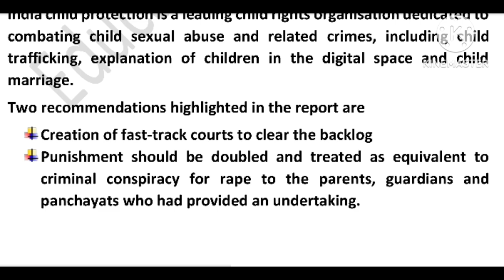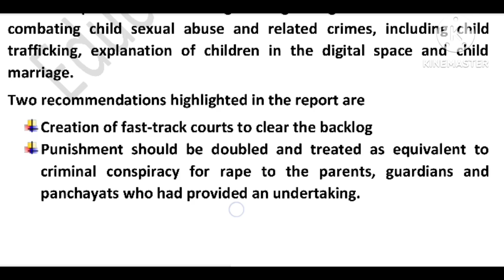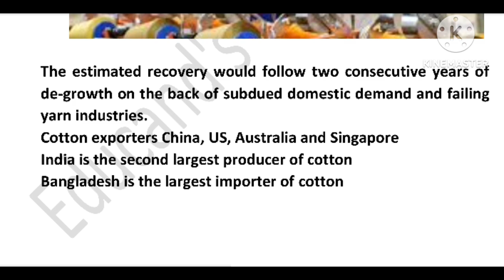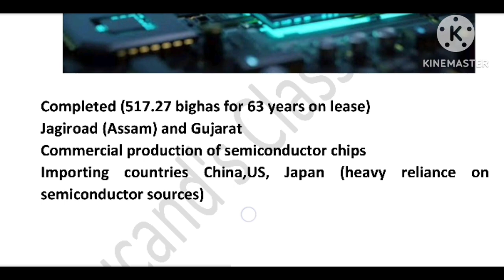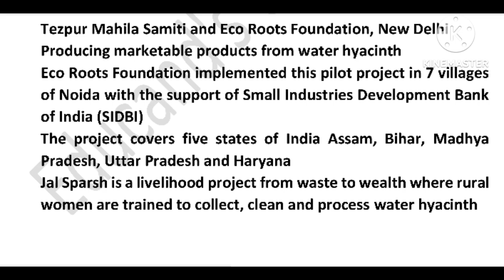Assam Tribune Newspaper Analysis 18th July 2024 for UPSC and State PSCs/APSC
A detailed description of Assam Tribune Newspaper Analysis